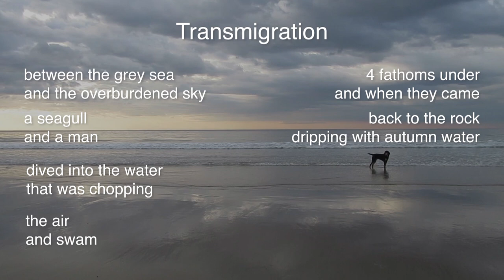Transmigration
Poem by Vincent Ferrini - 1953